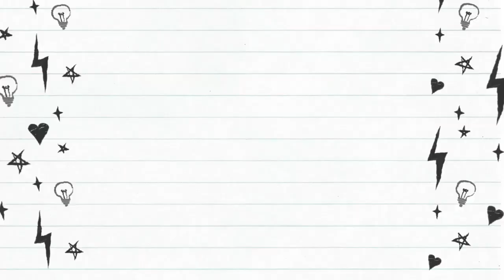Anussim Kids - ORDENE - Parashat Tzav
Agora as crianças também poderão desfrutar de vídeos semanais feitos especialmente para elas!!! Criados com carinho e amor para instigar a imaginação dos pequenos!

Através do vídeo será possível embarcar em histórias emocionantes e descobrir as aventuras da Torah.

Tem dificuldades em explicar a Parashat de forma que seu pequeno entenda? Aproveite para assistir junto com os filhos e de uma forma divertida, valorizar as mitzvot aprendendo sobre a Torah

Depósito/Transferência
OPERAÇÃO 003
ASSOCIAÇÃO ANUSSIM BRASIL
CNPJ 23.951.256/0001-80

AGÊNCIA 3328-6
CONTA CORRENTE 58088-0
ASSOCIAÇÃO ANUSSIM BRASIL
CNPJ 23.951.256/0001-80